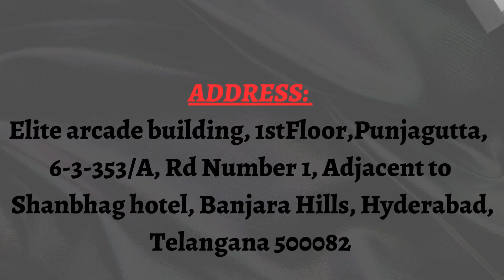Student placement journey as a Programmer Analyst by JSpiders | Hyderabad Punjagutta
JSpiders is a well-known software training institute with a focus on Java programming and related technologies. It has a track record of grooming students into proficient Programmer Analyst  and helping them secure promising job opportunities in the industry.

Masrath is a recent graduate with an B.TECH in ECE and is eager to kickstart her career as a Programmer Analyst . Masrath sees JSpiders as the perfect opportunity to receive quality training and hands-on experience in the industry. Finally, got placement in a company code BIL1023 with a Package  of 3 LPA

Overall, JSpiders' reputation, strong focus on Java, hands-on training, experienced faculty, and placement assistance are compelling reasons that attract students like Masrath who are eager to build a successful career in this field.